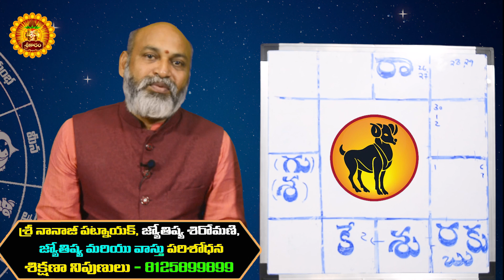Vaara Phalalu 26 September to 02 October 2021 | Weekly Rasi Phalalu | Vaaraphalalu | Nanaji Patnaik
Weekly Prediction | రాశి ఫలాలు 2021 | Telugu Astrology | Sreekaram

Mulugu Weekly Rasi Phalalu | Sankaramanchi Weekly Rasi Phalalu | Bhakthi Tv Weekly Rasi Phalalu  weekly horoscope 2021